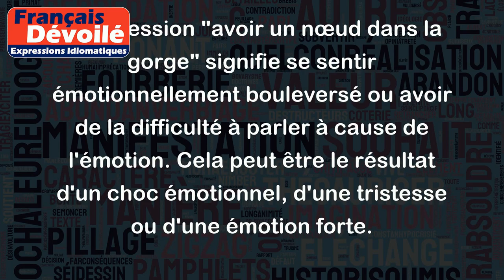Avoir un nœud dans la gorge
L'expression "avoir un nœud dans la gorge" signifie se sentir émotionnellement bouleversé ou avoir de la difficulté à parler à cause de l'émotion. Cela peut être le résultat d'un choc émotionnel, d'une tristesse ou d'une émotion forte.
Par exemple :
- Quand j'ai vu mon meilleur ami partir pour une mission humanitaire, j'ai eu un nœud dans la gorge et j'ai éclaté en sanglots.
- Lors du discours d'adieu de son mari à l'occasion de sa retraite, la femme avait un nœud dans la gorge et n'a pas pu dire un mot.
- En apprenant la nouvelle de la perte de son emploi, il a eu un nœud dans la gorge qui l'a empêché de s'exprimer pendant plusieurs minutes.